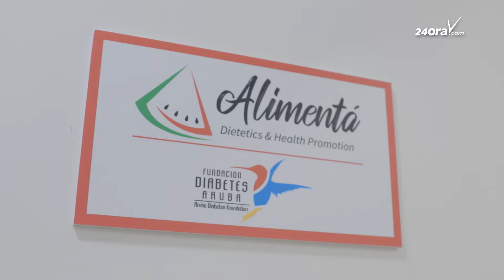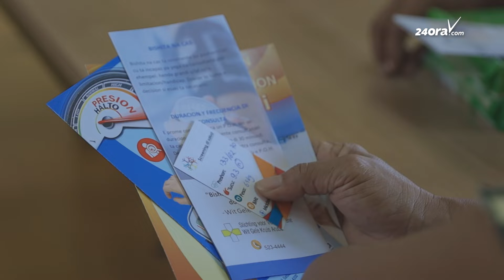Fundacion Diabetes Aruba tin seis curso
E curso aki ta specialmente p’e personanan cu tin diabetes tipo 2. Nan ta duna tur conocemento basico, e habilidadnan, herment pa asina nan por maneha e diabetes mas miho. El a indica cu por pensa riba e area di alimentacion, area di actividad fisico, uzo di remedi, estado di animo y con tur esaki ta influencia e diabetes. Tambe kico por haci pa tin un influencia positivo riba dje. Pa lesa mas subi TREMPAN.